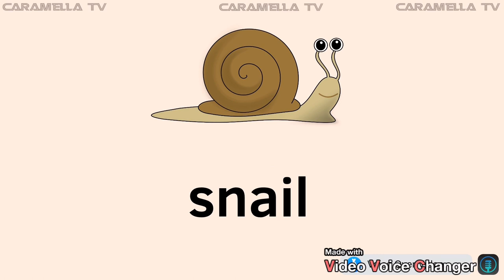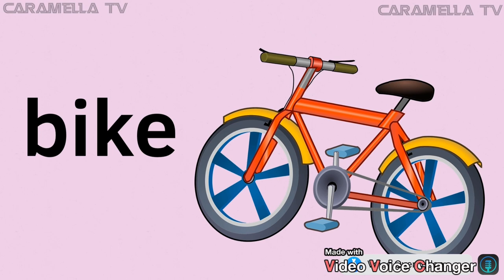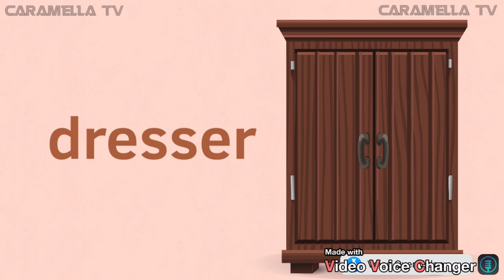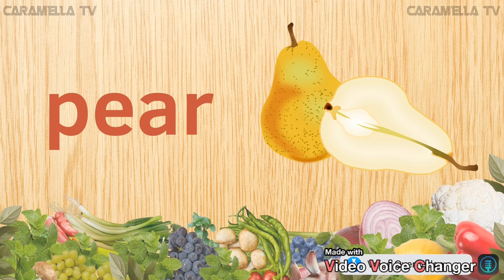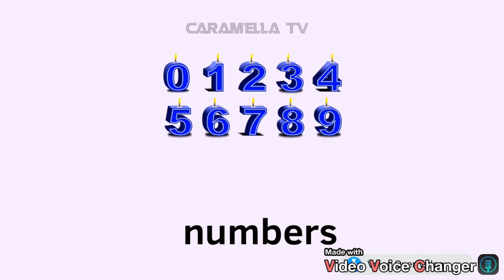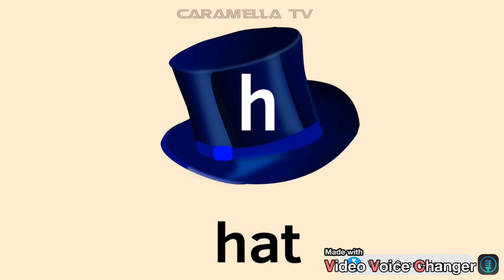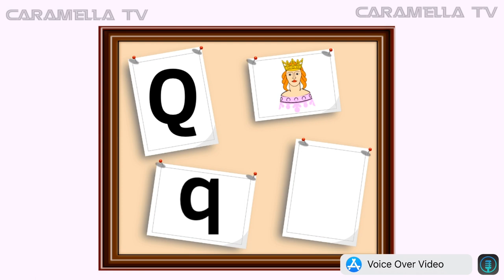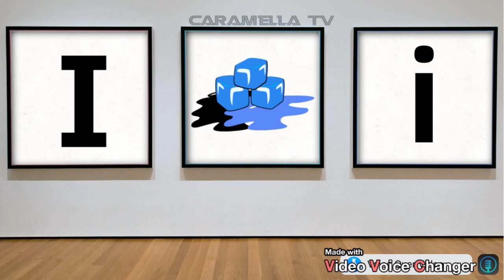English vocabulary — English words